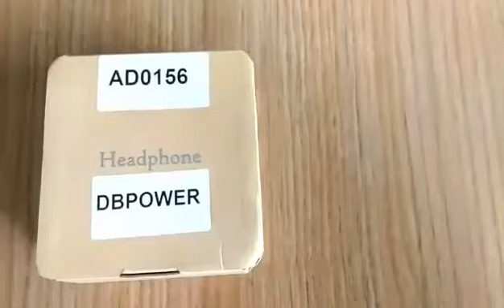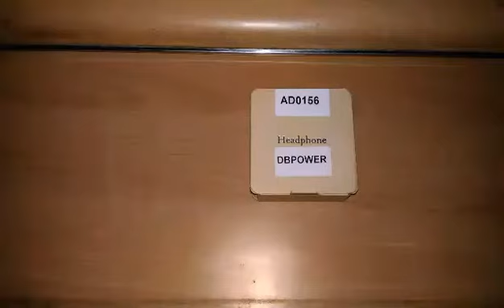Travel and Explore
Branded Bluetooth earphones in a cheap price
Wireless Earbud Stereo Sports Bluetooth Earphone Noise Canceling Earphones and Headphone Wireless Headphones & Mic

SpecificsModel NumberWY-201603FunctionFor Mobile Phone,Sport,For Internet Bar,Common Headphone,Microphone,Voice control,for Video Game,Noise Cancelling,Wireless Headphone,Portable,For iPod,BluetoothSupport APPNoLine Length0.5mTime to market2016CommunicationWirelessSupport Memory CardNoSensitivity100±2dBConnectorsNoneIs wirelessYesVocalism PrincipleHybrid technologySupport Apt-xYesPlug TypeWirelessFrequency Response Range20-20000HzWaterproofNoWith MicrophoneYesStyleEar HookWireless TypeBluetoothResistance64Ω
Features:
1. lightweight and convenient, is to go out the best choice for recreational use;
2. quality: product look elegant, powerful bass, midrange and bright, treble transparent, surprise you! Little headphones emit a sound effects big headphones;
3. headphone cable using pasta shape, easy to tie, compared to an ordinary phone line that came with the headset easy to tie wrapped, you will immediately turn around, to replace the old headset!
4. Using the latest Bluetooth 4.1 technology, using a long time, charging time is short, just a little more than one hour, one charge can listen to three to four days!
5. with speakerphone, to cable function, the Real incoming calls when listening to music, do not worry, do not need off the headphones

Specifications:
Using Bluetooth 4.1 chip
Amplifier output power: RMS 2x18MW (THD = 10%)
Power Amplifier SNR: ≥90dB
Input voltage: 3.7V rechargeable lithium battery
Playing time: 4-6 hours Talk time: 10 hours
Charging time: 1.2-1.5 hours
Charging Input voltage: DC5V 50MAH
Speaker Specifications: 2x32Ω 20MW Φ10mm
Frequency range: 20Hz-20KHz
SNR: ≥80Db transmit / receive frequency: 2.4-2.48GHz
Distance: 10 m Accessible

you can also
follow on instagram ;- @rahulsaharesmailbox